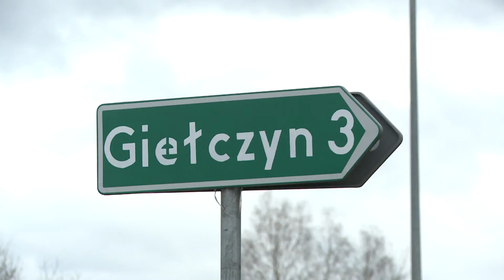Płać podatki tam, gdzie mieszkasz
Dlaczego ważne jest, abyśmy swoje  podatki płacili tu, gdzie mieszkamy? Jakie kwoty z naszego PIT-u wracają do samorządu? Na co są przeznaczane? O tym wszystkim mówi Wójt Gminy Łomża, Piotr Kłys